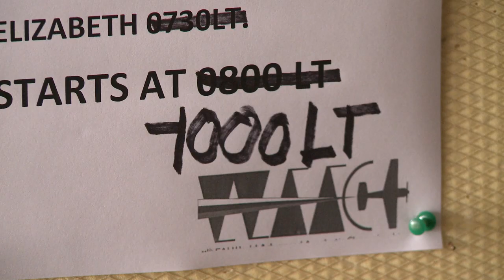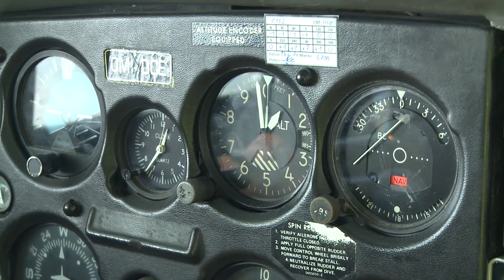WAAC 2014 - DAY 7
Video summary of day 7 at 11th FAI World Advanced Aerobatics Championships at Dubnica nad Vahom, Slovak Republic.